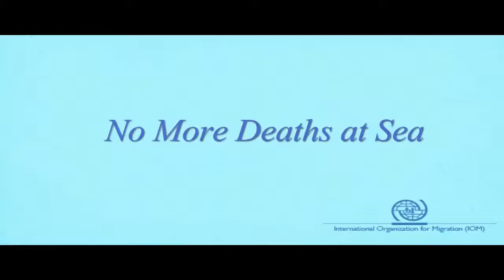What does migration mean to you? / ¿Qué significa la migración para ti?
Súmate a la campaña MigrationMeans y comparte lo que para ti es o ha significado la migración ´